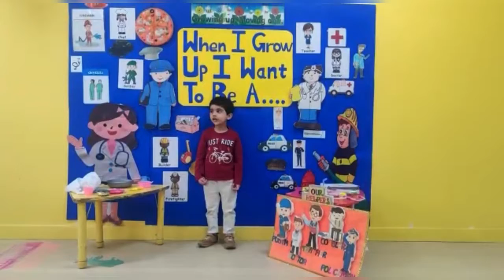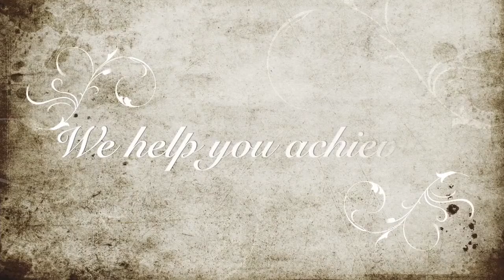When I grow up : Blue Butterfly 2022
Dear Moms and Dads, Thank you for choosing us to be a part of your child's learning journey! When I Grow Up...
Dream Big! cos if you can dream it, you can do it…Our tiny tots not too young to think and dream!
We are dreaming too…Dreaming of your cars to turn around or your choppers to hover our building after 2/3 decades to say…yes, this is the place where I dreamt a dream!
Will you succeed…Yes, you will indeed…cos Today you are you, Truer than true…There’s no one you-er than you!